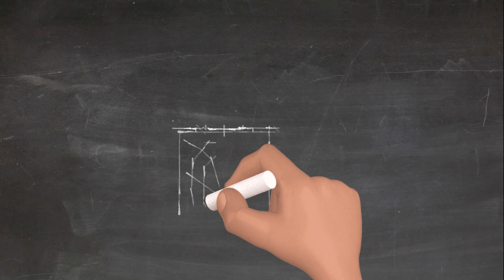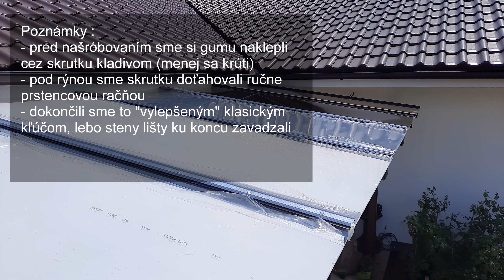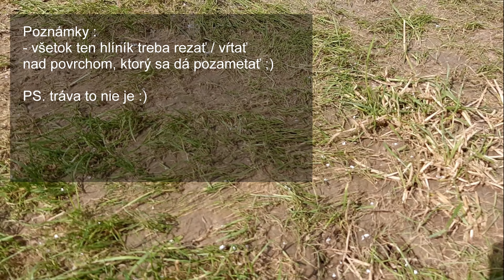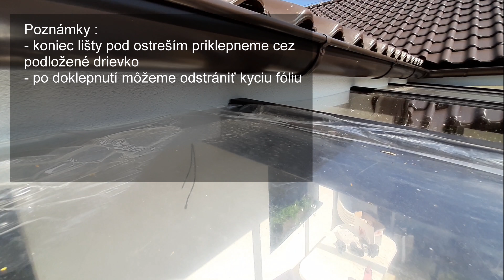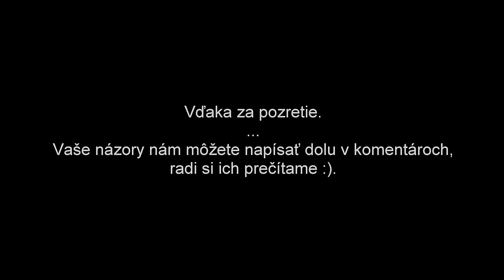Montáž plného polykarbonátu /plexiskla XT na prestrešenie terasy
Drevenú konštrukciu nad terasou sme sa rozhodli zakryť plexisklom XT hr.10mm. Zvažovali sme aj plný polykarbonát, ale plexisklo je UV stále aj bez fólie, tak vyhralo našu voľbu. Postup montáže je pri oboch rovnaký. Toto video je zo série "Dáš to sám :)", tak sa pozrite ako nám to išlo, aj keď v tom nie sme profíci ako naši majstri ;).

Ak sa ti naše video páčilo, môžeš nás podporiť nákupom na našom e-shope. Máme tam nejaký ten "merch" 🤩, alebo tiež klasický tovar 🧐. Ďakujeme!